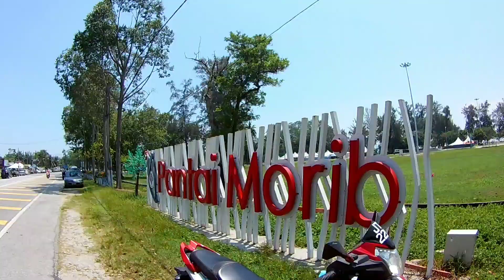SOLO RIDE TO MORIB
Sambungan dari solo ride ke portdickson, aku teruskan perjalanan lagi sejam ke pantai morib.